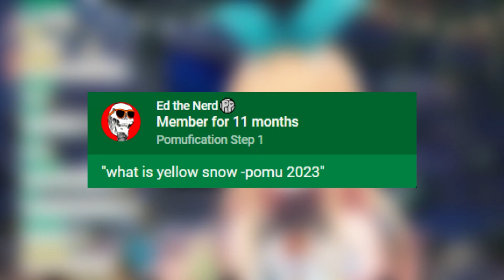Pomu yet again on another pee talk.... 【NIJISANJI EN】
a Pomu stream is really not a Pomu stream without Pomu mentioning pee...

I mainly clip Pomu Rainpuff and Rosemi Lovelock, and sometimes I do clip other Nijisanji EN!